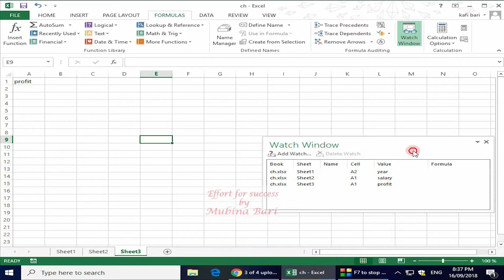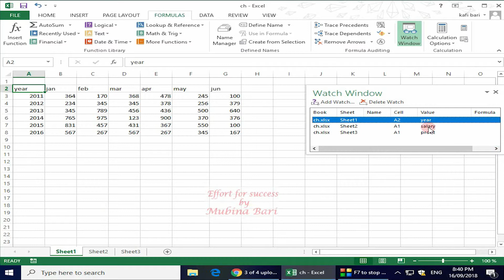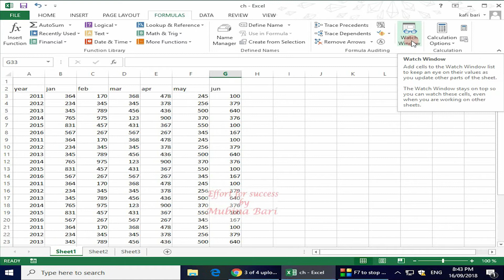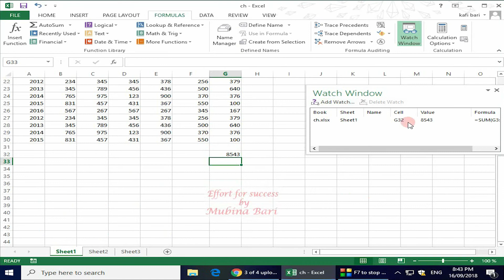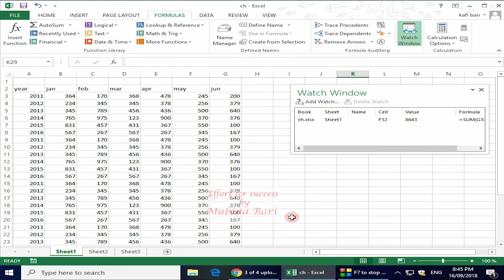MS excel 2013 class 42 formulas menu watch window Urdu/Hindi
watch window option helps us to add different excel sheet in one window and easily navigate between these sheet with one click if you want to learn how the watch window option work this video helps you to learn the watch window option in ms excel 2013 Urdu/Hindi if you are a complete beginner, I recommend you to watch the complete MS Excel tutorial I hope by the end of it, you will be more confident with the use of your knowledge in the effort for success, we provide you the quality education you may learn with ease